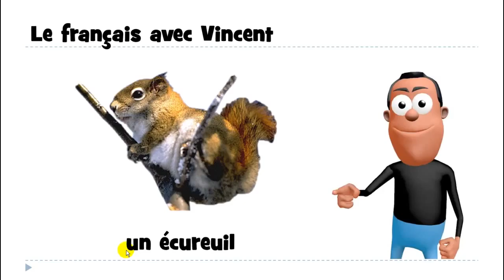урок французского языка # un écureuil